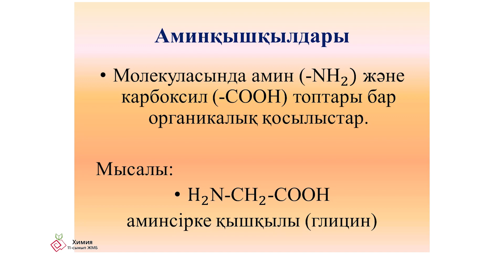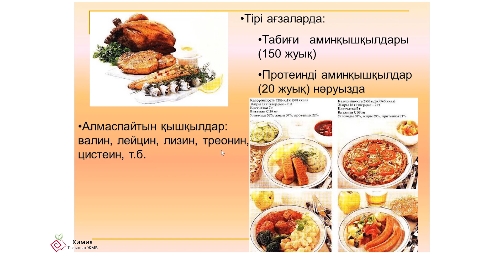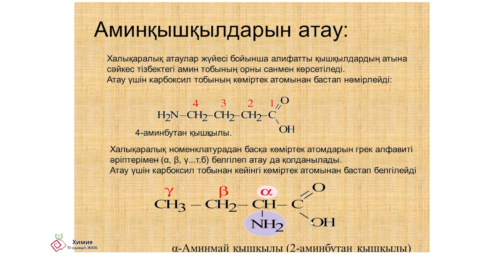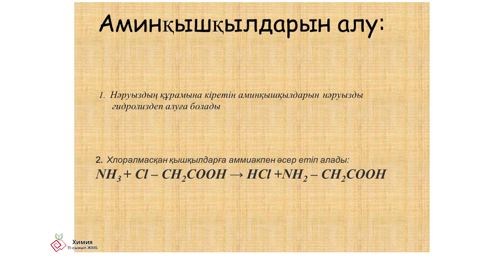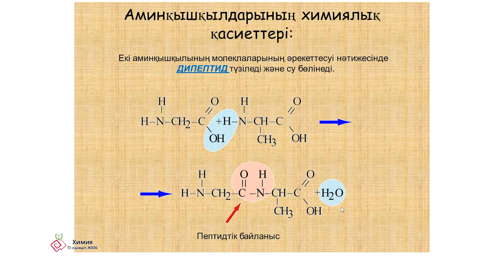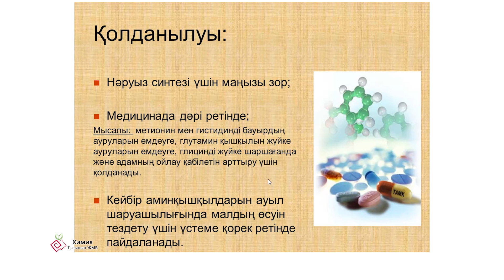2-сабақ Химия ЖМБ. 11-сынып. Аминқышқылдары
Таленова Гүлбақыт Ибатовна